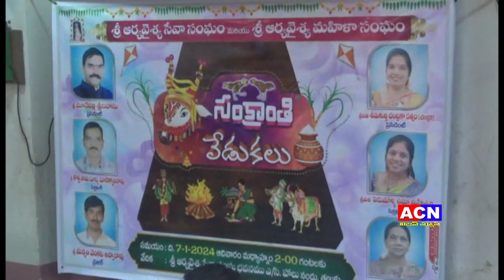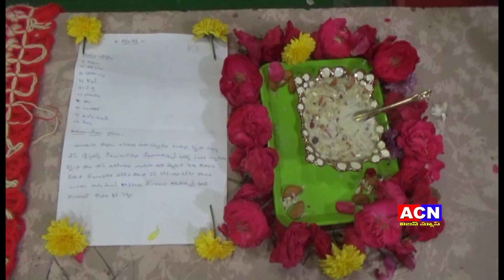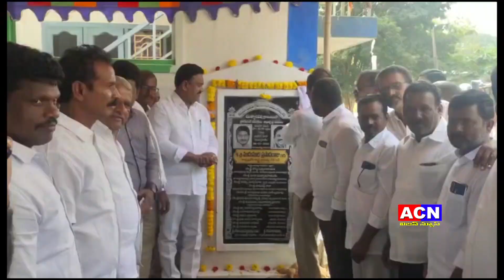07 01 2024 ACN NEWS 02